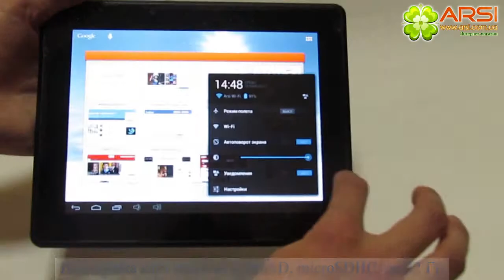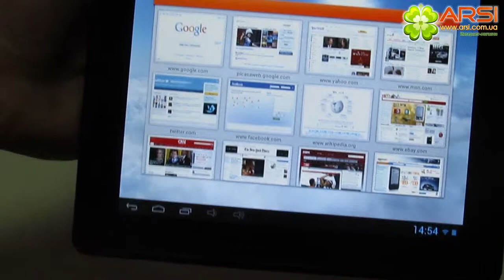Pipo S2 обзор / review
8" LED, Cortex A9 DC (1.6GHz), 1024 Мб, 16 Гб, Wi-Fi, Синий, Android 4.1, Li-Po 5000mAh, Черный, G-Sensor, ЗУ, USB кабель, Наушники